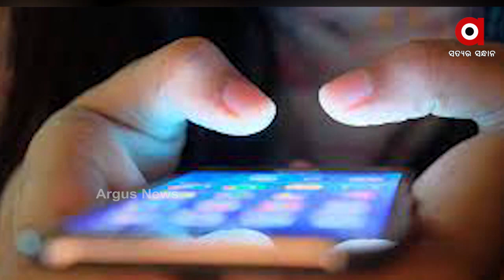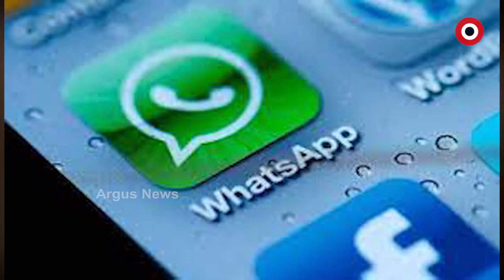ସୋସିଆଲ ମିଡିଆରେ ଫଟୋ ପୋଷ୍ଟ କରୁଥିବା ଯୁବତୀମାନେ ସାବଧାନ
ଯୁବତୀମାନଙ୍କ ଟେନସନ ପାଲଟିଛି ଭର୍ଚୁଆଲ ସେକ୍ସ। ଶୁଣନ୍ତୁ କଣ ପ୍ରତିକ୍ରିୟା ରଖିଛନ୍ତି ସାଇବର ଏକ୍ସପର୍ଟ ଲିଙ୍ଗରାଜ ସେଠୀ...